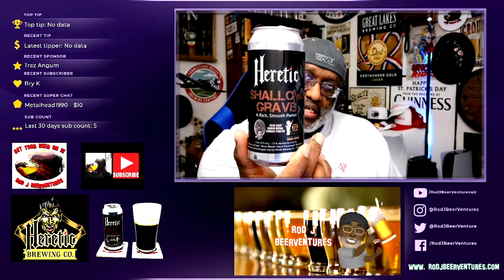Rod J BeerVentures | Heretic Shallow Grave Beer Review (7% ABV)